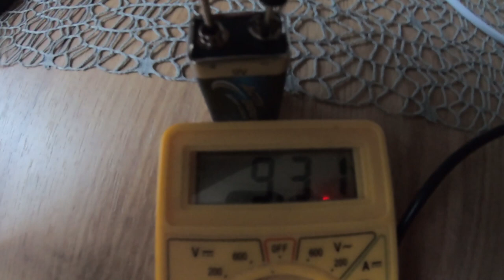Бифилярная катушка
Эксперемент по увеличению мощности при помощи бифилярной катушки